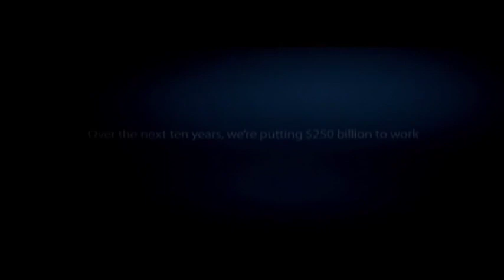Tavis Smiley Funding Credits (2017)